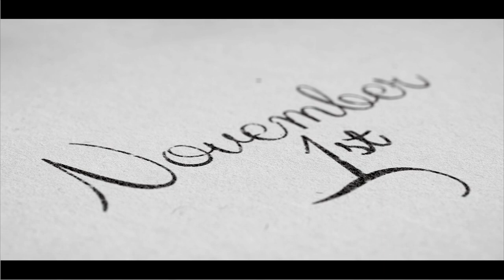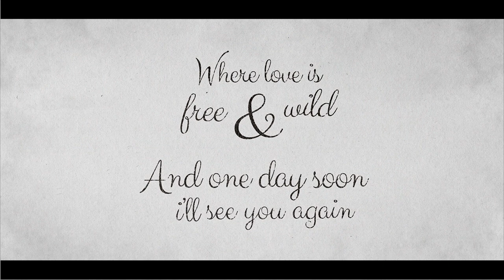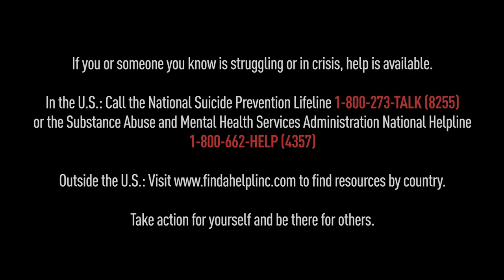“Fly” By Eric Turner